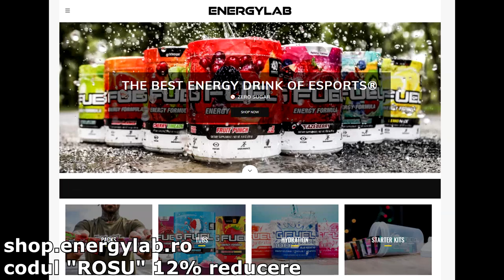ALEXANDRU MUSCA este prea AMUZANT la Romanii au Talent (Alexandru Pargaru)